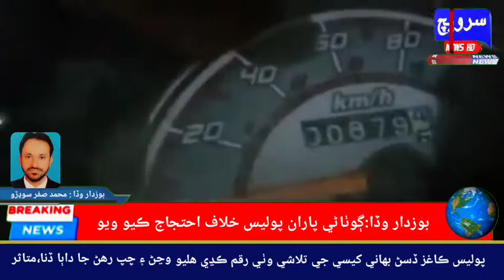April 19, 2021